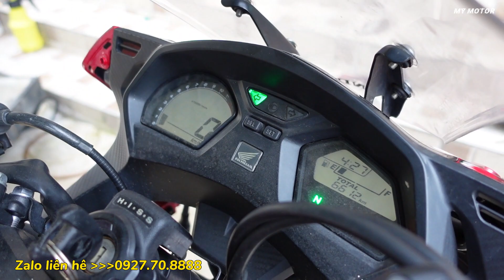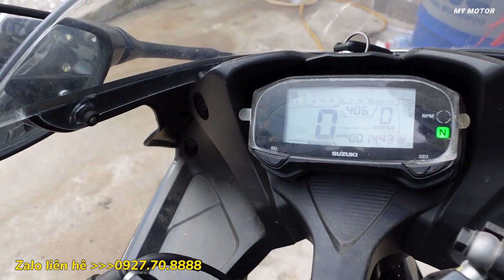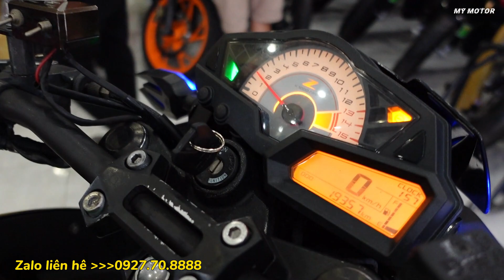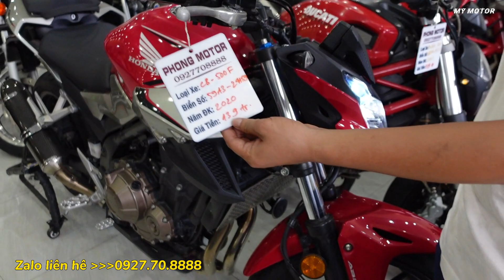Thanh lí hàng loạt môtô PKL gi ảm 20 tr,chiếc xả hết đủ loại tha hồ lựa | Mỹ motor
Thanh lí hàng loạt môtô PKL gi ảm 20 tr,chiếc xả hết đủ loại tha hồ lựa

Chúc mọi người xem video vui vẻ và kiếm được một chiếc xe ưng ý nhất.
👉 ĐC ; Số 5, lí thường kiệt, dĩ an, bình dương

👉👉Cô Chú anh chị, các bạn có nhu cầu hợp tác quảng cáo cửa hàng Vui lòng nhắn tin cho em qua SĐT 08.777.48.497
Chúc mọi người luôn luôn thành công